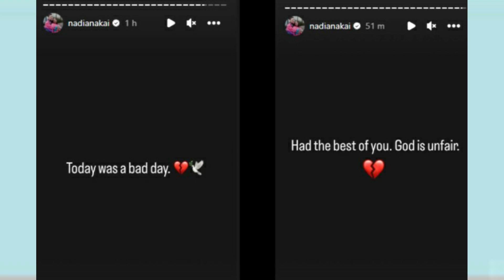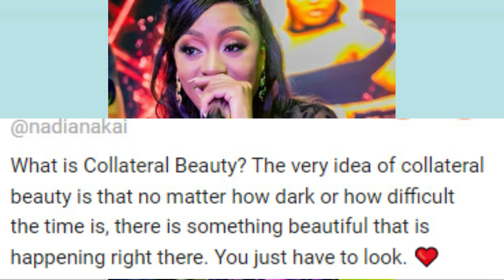Nadia Nakai reveals more about AKA's death